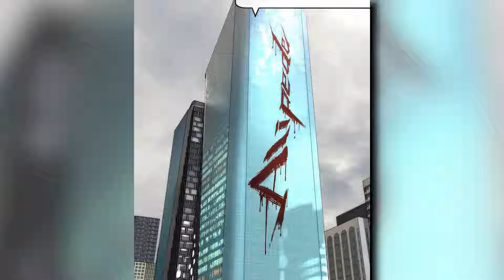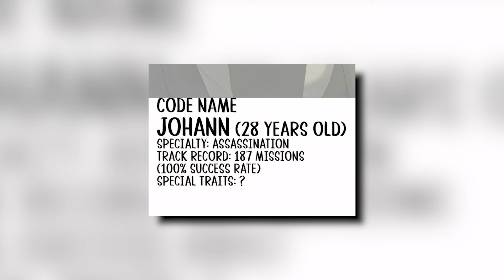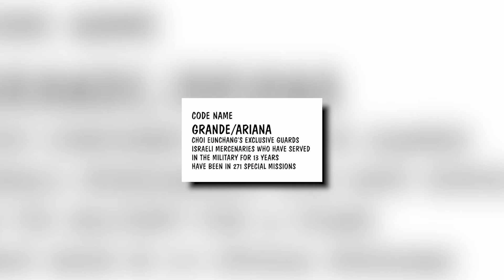He Is Reborn As The Strongest Student And Everyone Wants Him Dead | Part 3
Name at the start!

Manhwa Infinite does not claim ownership over any of the arts used
All of the the pictures or videos shown belongs to the respective artists and/or company, thank you!